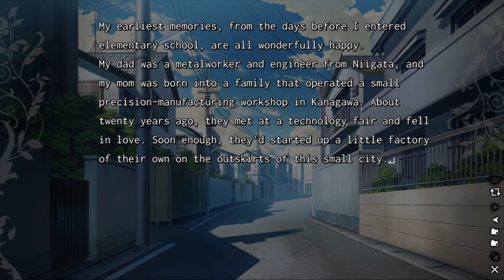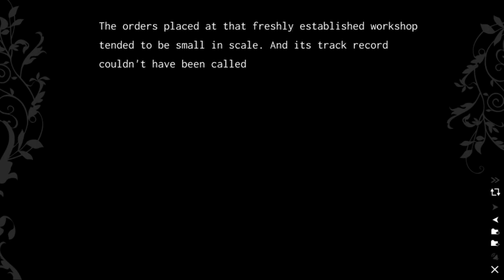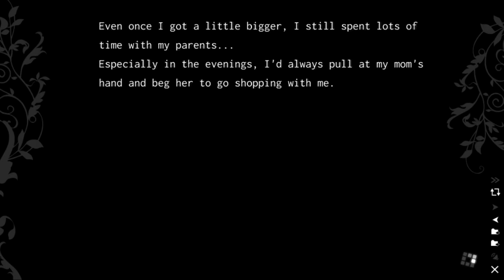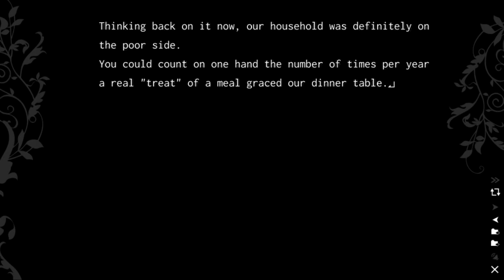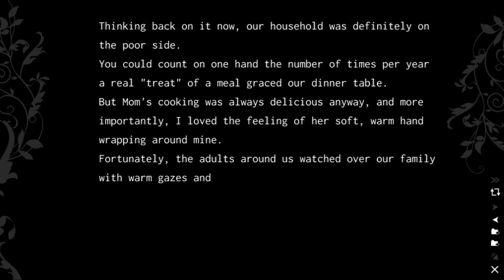The Fruit of Grisaia: Part 112 - PTSD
Huh, so Sachi has PTSD... and because of it, we plunge into her past.